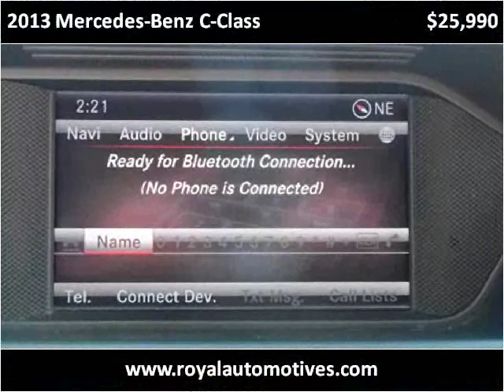2013 Mercedes-Benz C-Class Used Cars Denver, Englewood, Litt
This 2013 Mercedes-Benz C-Class is available from Royal Automotive, LLC.